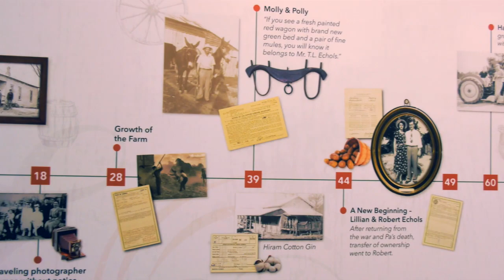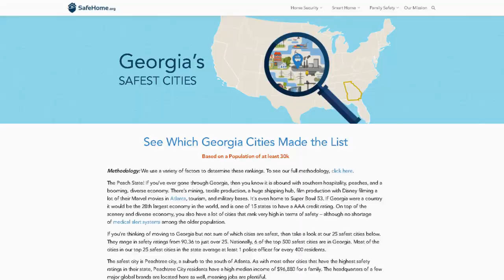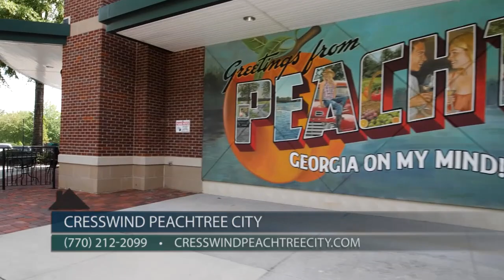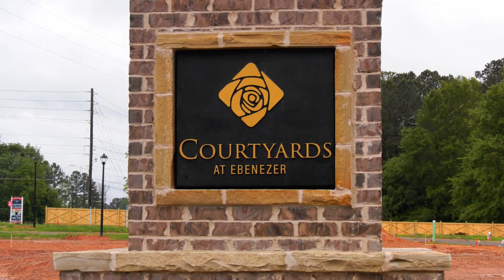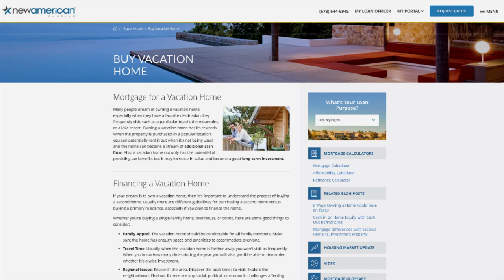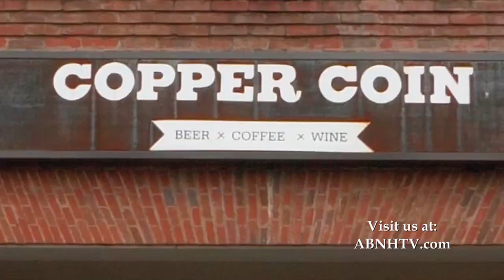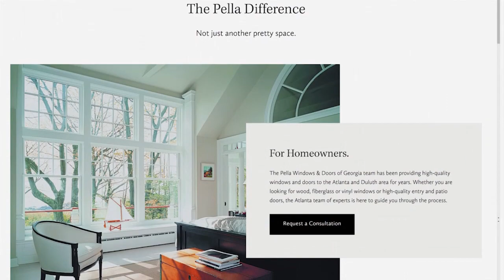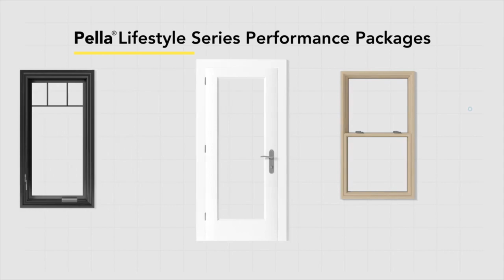Atlanta's Best New Homes Full Episode 2119 Air Date 5-15-21